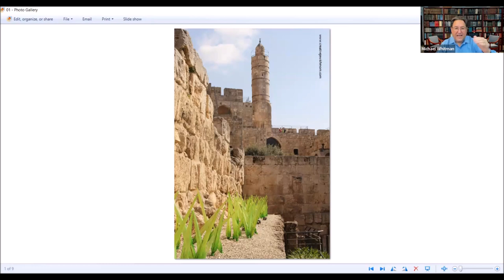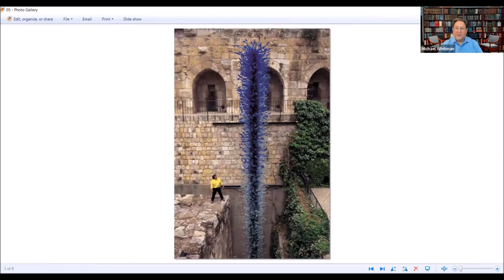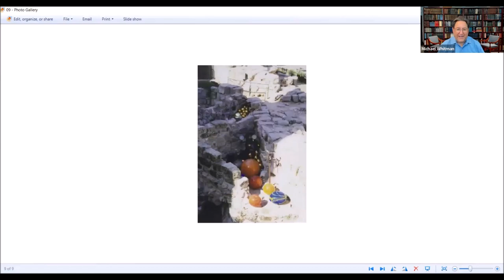10@9 The Mystery of Jerusalem - July 9, 2023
This morning, quoting a line from the great novel, "The Winners" by Frederik Backman, we attempt to capture the essence of Jerusalem through the art of Dale Chihuly, in his installation at Migdal  David (David's Tower) in the Old City of Jerusalem in 2000. And we attempt to put this into words, using several stories by Sarah Tuttle-Singer, ending with a story of Marci and me, and Sarah, and Dale, trying to hold up the mysterious and contradictory essence of Jerusalem.

Michael Whitman is the senior rabbi of ADATH Congregation in Hampstead, Quebec, and an adjunct professor at McGill University Faculty of Law. ADATH is a modern orthodox synagogue community in suburban Montreal, providing Judaism for the next generation. We take great pleasure in welcoming everyone with a warm smile, while sharing inspiration through prayer, study, and friendship.

Rabbi Whitman shares his thoughts and inspirations through online lectures and shiurim, which are available on:

Please contact Rabbi Whitman  with any questions for feedback, or to receive a daily email, "Study with Rabbi Whitman Today," with current and past insights for that day, video, and audio, all in one short email sent directly to your inbox.